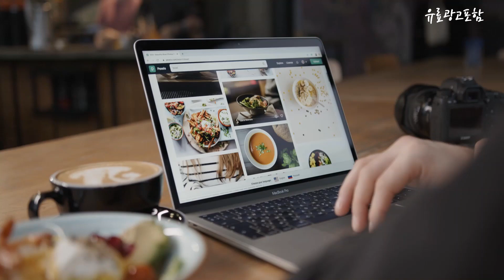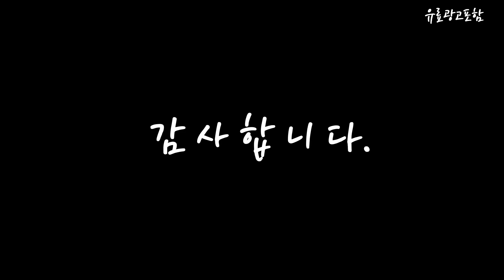파나소닉면도기 Top10!! 요즘 인기있는 파나소닉면도기 구매 가격 평점 후기 비교 총정리!!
❤️❤️❤️ 요즘 인기있는 파나소닉면도기 구매 가격 평점 후기 비교 총정리해 보았어요!! ❤️❤️❤️

[00:06]
10위. RUN Home 휴대용 전기 면도기 미니 방수 [19,000원]

[00:11]
9위. 2pcs 교체 면도기 헤드 커터 파나소닉 ES7008 [32,270원]

[00:17]
8위. RUN Home 휴대용 전기 면도기 미니 방수 [19,000원]

[00:22]
7위. RUN Home 휴대용 전기 면도기 미니 방수 [19,000원]

[00:28]
6위. 파나소닉 람대쉬 전기면도기 ES-BST2R 혼합색상 [99,000원]

[00:33]
5위. 파나소닉 휴대용 면도기 미니면도기 ES-RS10 실버 [16,360원]

[00:39]
4위. 파나소닉 충전식 6중날 전기면도기 ES-LS9AX 블랙 [477,960원]

[00:45]
3위. 파나소닉 람대쉬 전기면도기 ES-BST3N [95,000원]

[00:51]
2위. 파나소닉 멀티플랙스 5중날 고급형 전기면도기 ES-LV97 충전식 [270,770원]

[00:56]
1위. 파나소닉 람대쉬 멀티플랙스 5중날 전기면도기 ES-LV67 혼합색상 [180,000원]